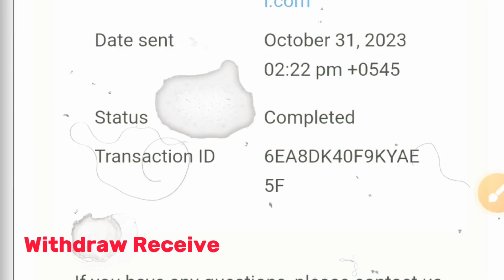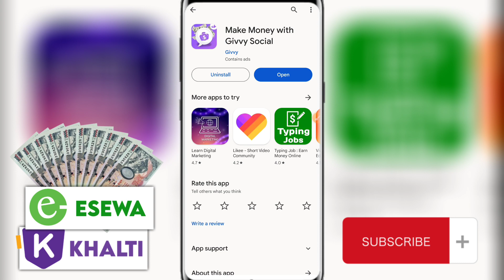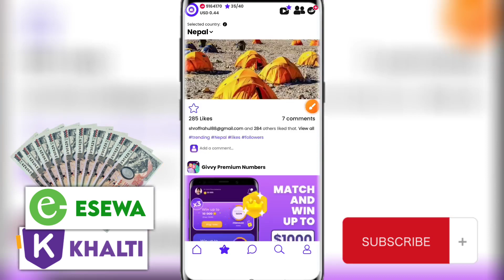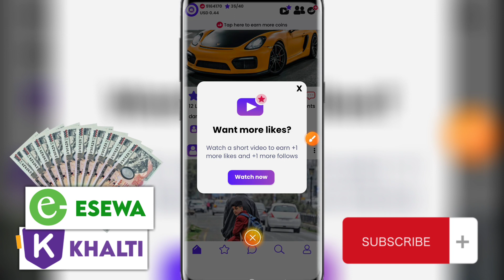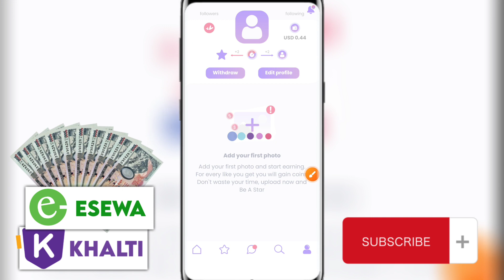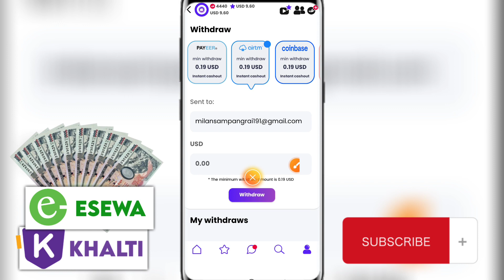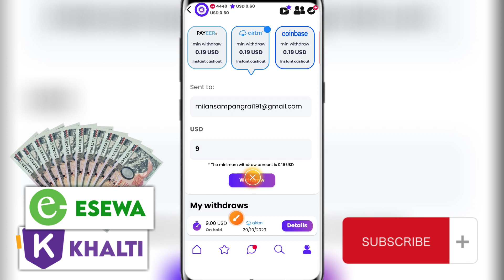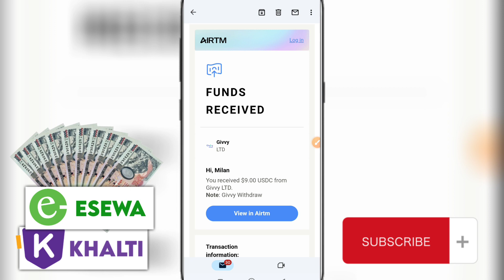Rs 1200 Received✅ Best Esewa Earning App in Nepal | New Nepali Earning App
❤️ Important Videos:-

➡️Teligram:-@tubenepal

earning app
doller earning app in nepal
crypto earning app
online earning
online job in nepal
online earning
online job
doller earning app
part time online job in nepal